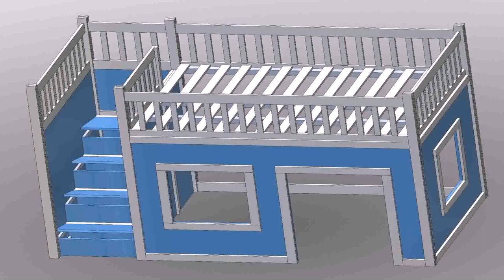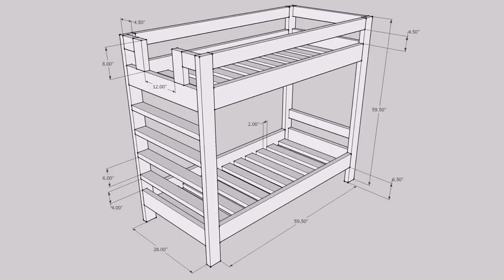Free Plans To Build Loft Bed - Gif Maker DaddyGif.com (see description)